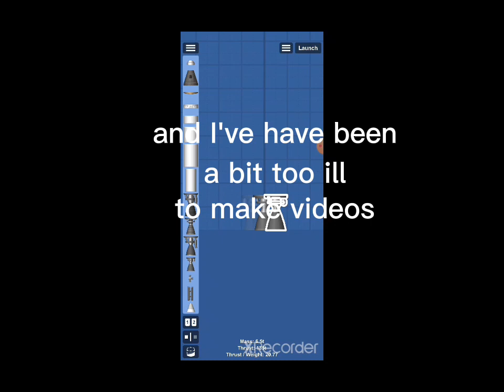so I haven't been uploading